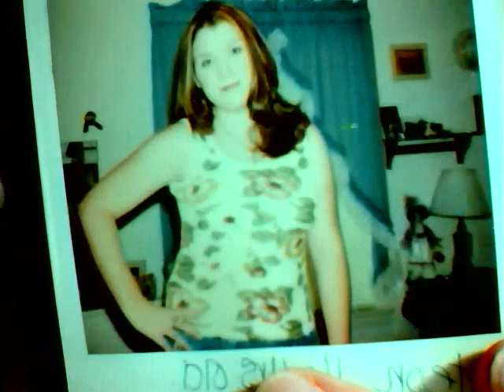Why i felt fat all my life